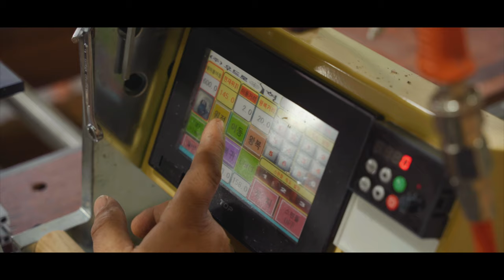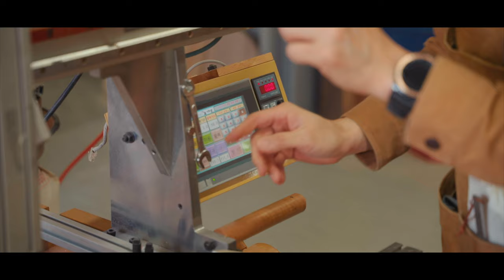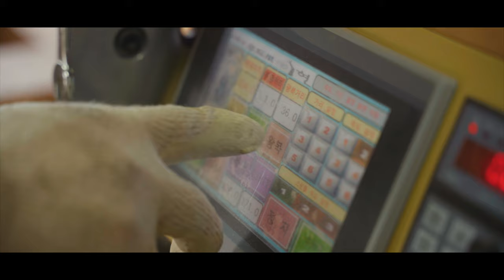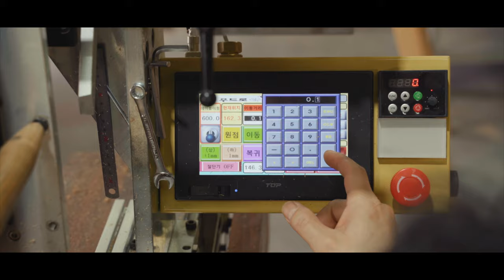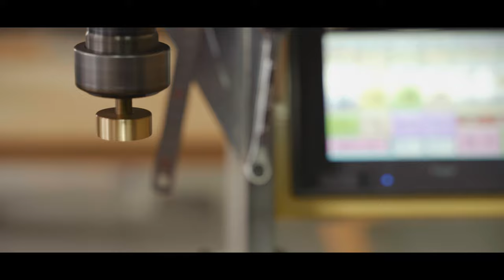프리미엄 원목가구 '아머드옷장'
* 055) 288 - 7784 (경남 창원 본사)
*소품 스마트스토어
* 우드로이현  Woodro Leehyun